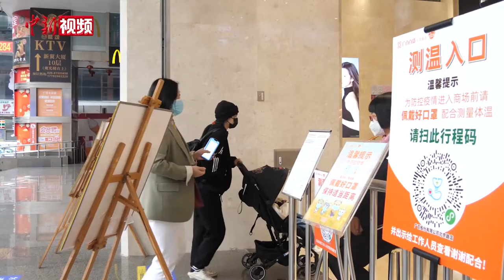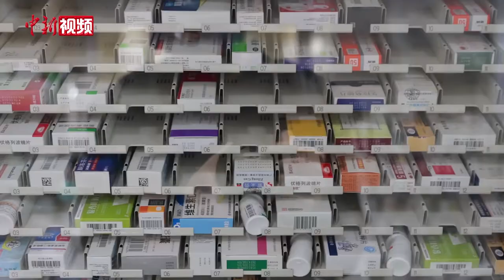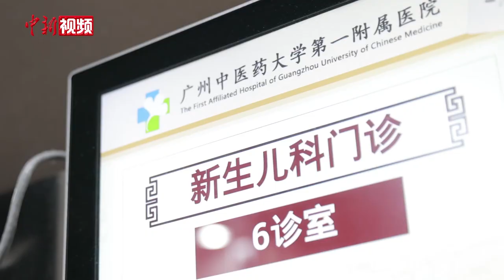疫情防控调整后如何应对？医生：有效防护下可进行正常社交活动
近期，随着各地疫情防控措施的不断调整，居民日常生活的方方面面也有了新变化。以广州为例，餐厅恢复堂食，许多出行方式以及公共场合都不再查看核酸证明等等，对于这些新变化，有些居民一时还“不习惯”，大家在个人健康的角度该如何应对，记者为此走访了多位医生。